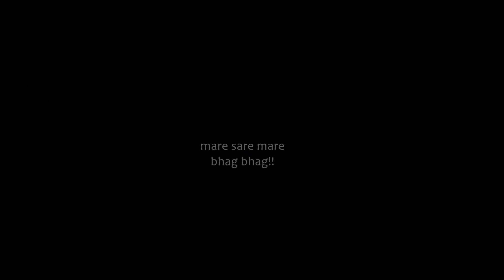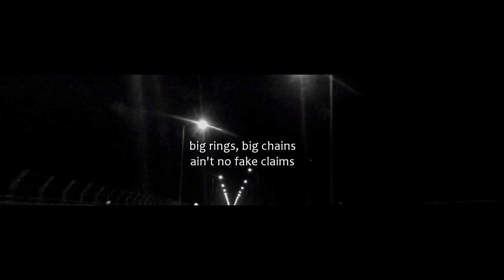CITY BULLS | Hindi - English Rap Song | Prod. by AAHE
Hindi - English Rap Song - City Bulls (freeverse), prod. by AAHE (debut production)
Recorded/Mix-Master - hotbox18
Lyrics - AAHE, NOTORIOUS SAM.
Amazon Music
Follow for more music :
Facebook : @notegangGHY | @notorioussammusic | @itsaahe